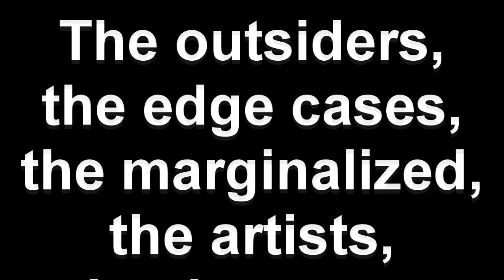Here Comes the Weirdo Parade Episode 16: Rachel and Alixe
In this, the final episode of season 1, Rachel and Alixe drop by to discuss gender, autism, and being weirdos in power